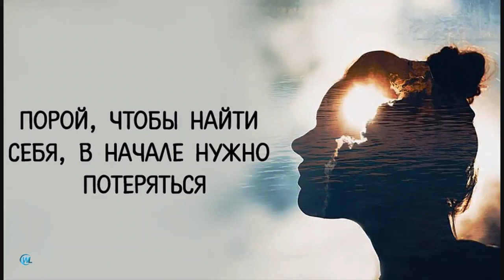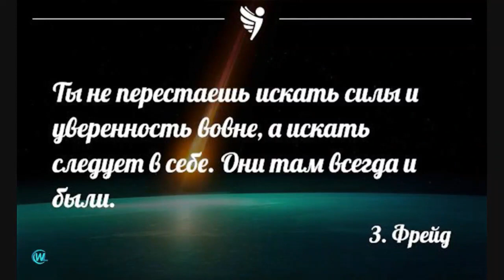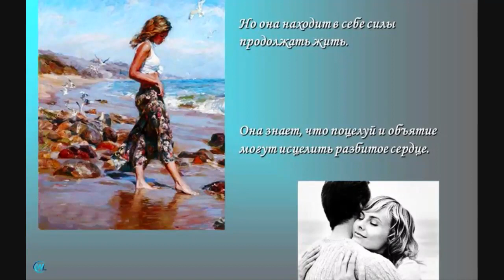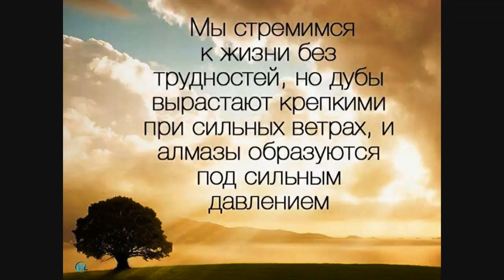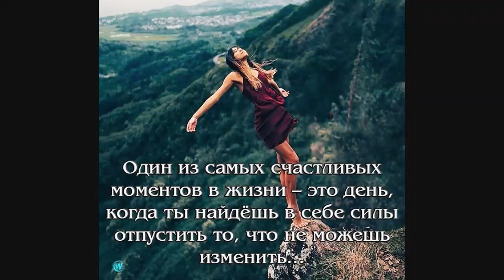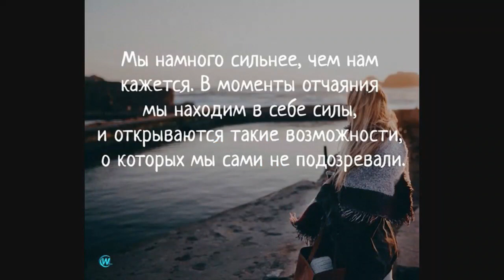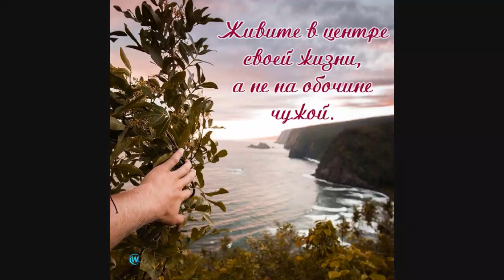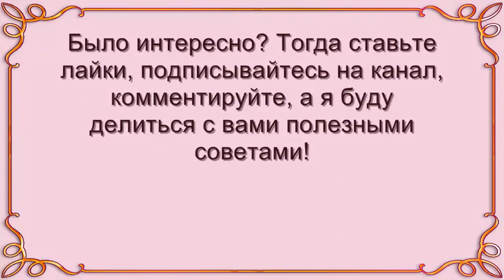38 МУДРЫХ СОВЕТОВ, как найти в себе силы в трудные времена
Мудрые советы, как улучшить качество нашей жизни. Как найти в себе силы в трудные времена. Это интересно!

Порою нам нужна мотивация, чтобы суметь пройти через испытания и переродиться в более сильную, умную и лучшую версию самой себя. Но именно трудности нас закаляют, делают сильнее, открывают перед нами возможности для саморазвития, успеха, личностного роста и счастья. Мы продолжаем двигаться вперед с еще большим пониманием жизни.